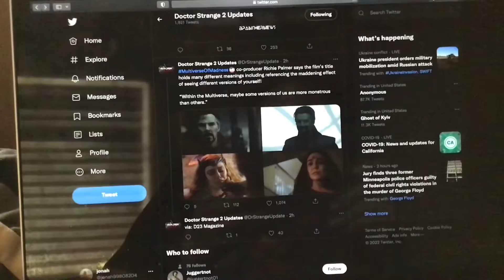Multiverse Of Madness co producer Richie Palmer says the film’s title holds many different meanings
Multiverse Of Madness co producer Richie Palmer says the film’s title holds many different meanings including referencing the maddening effect of seeing different versions of yourself Within the Multiverse maybe some versions of us are more monstrous than others